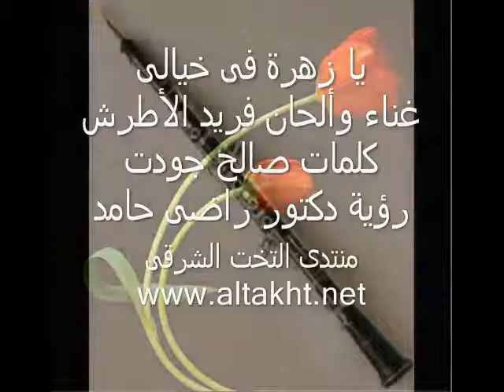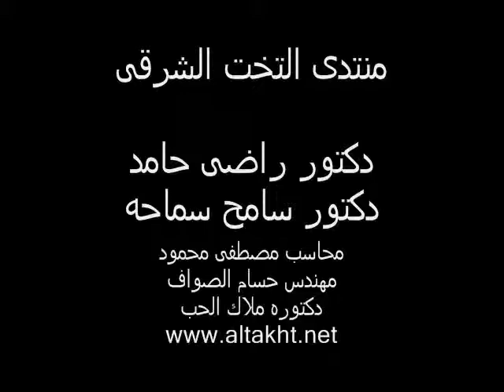يازهرة فى خيالى فريد الأطرش פריד אל אטרש